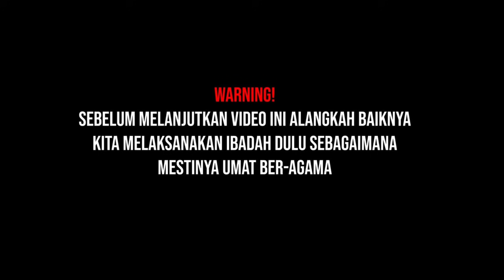Terjebak macet Berjam jam semua jadi kacau || Naga Laros tujuan pemalang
Untuk remisa di manapun berada yang ingin membeli marchandise Bohlawok ataupun mau memesan Bak truck melalui Bohlawok
atau melalui Instagram @neejamkinza & @bohlawok
juga bs melalui fb @neejamkinza
terimakasih